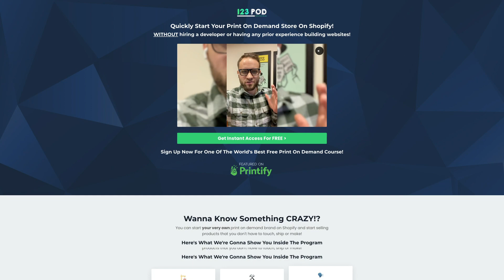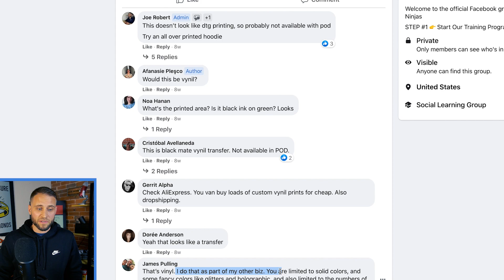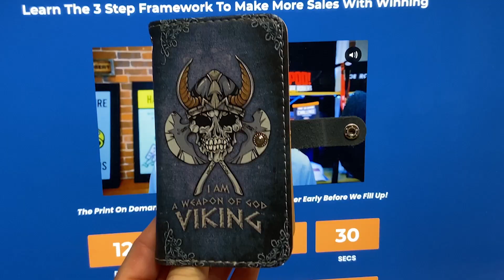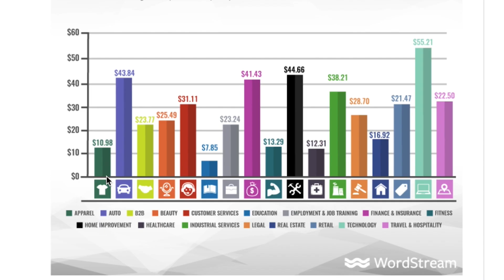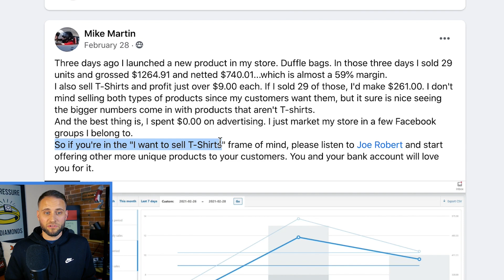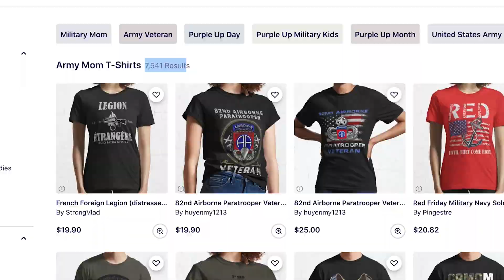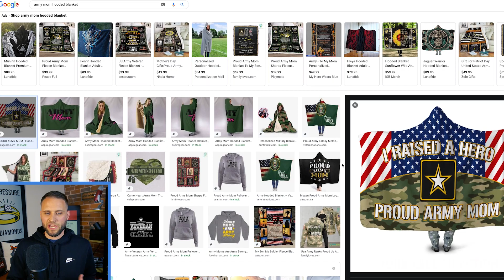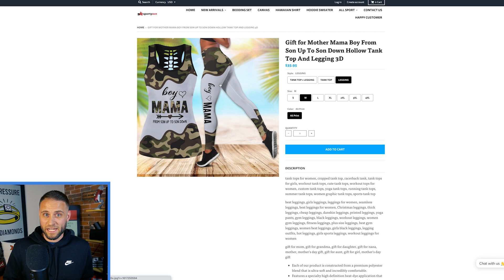3 Reasons To NEVER Sell Shirts Again On Shopify In 2021 (Not What You Think)